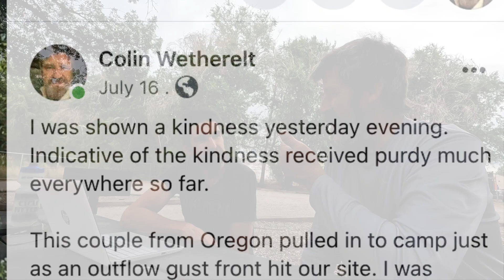America on the Backroads Day 18 - continued - The one where I met Lincoln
Over 31 days in the summer of 22, I documented a road trip of 4500 miles on a 20 year old Harley Davidson Softail Standard. In this episode, I leave  Montana and head into Wyoming.

I met an interesting fellow traveler and listened to his story. Meet Lincoln.

I am no expert at film making. I do hope you'll join me for the journey.